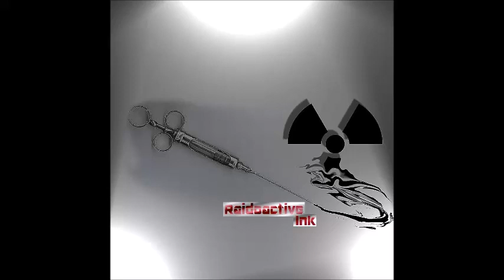Radioactive Ink - Intro Video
The first of many to come in an entertaining video series. This is merely an intro video to get the ball rolling. All rights of music used are reserved to the original owners.